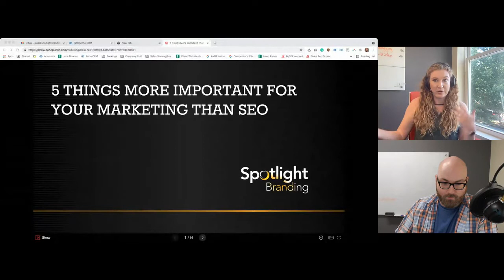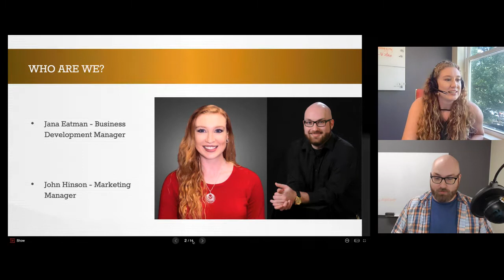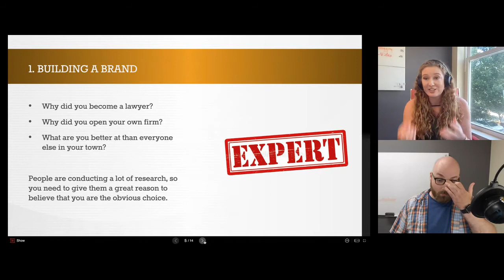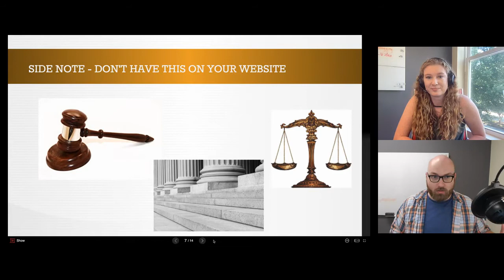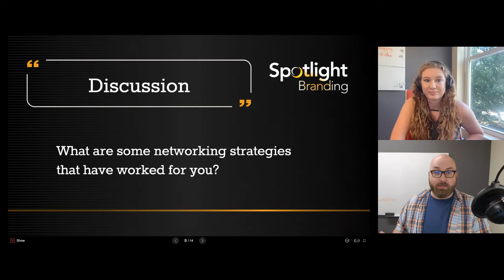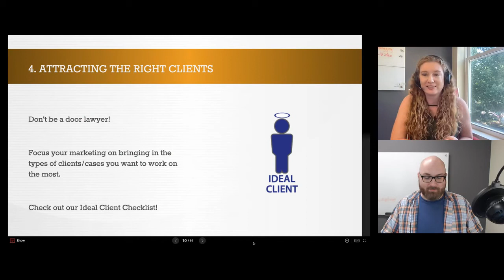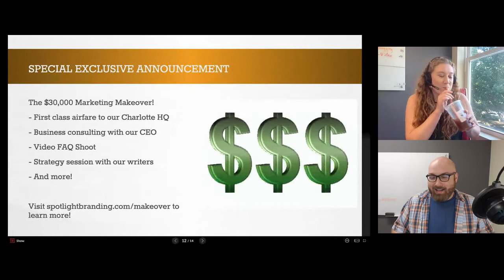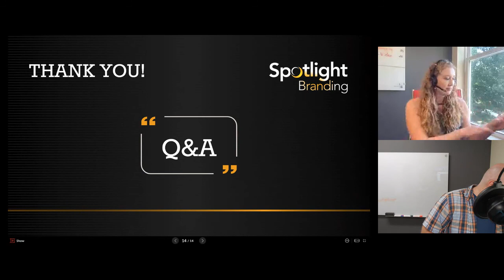5 Things More Important For Your Marketing Than SEO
Our September webinar!